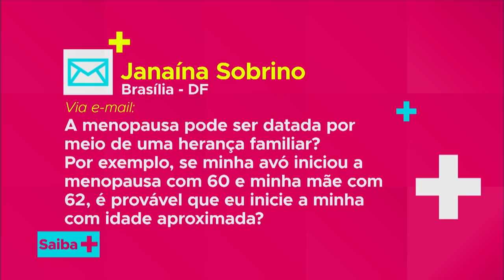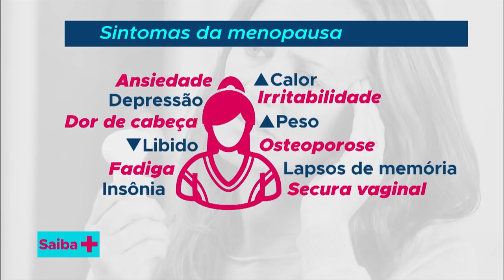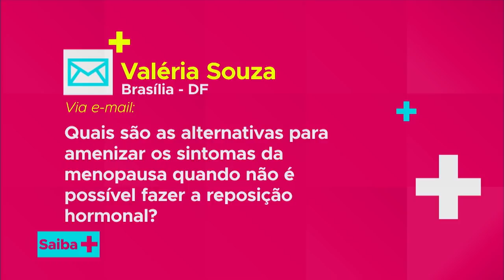Saiba mais sobre a menopausa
SAIBA MAIS - 15.10.18: a menopausa é a data que marca a última menstruação da mulher, devido à interrupção da produção dos hormônios femininos pelos ovários. Nesta edição falamos sobre as causas, sintomas, diagnósticos, tratamentos e medicamentos.